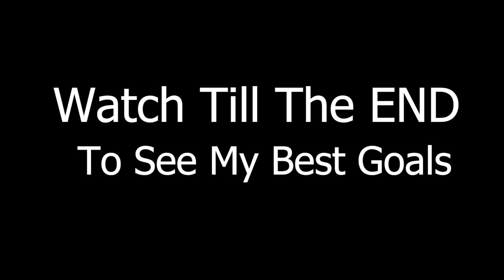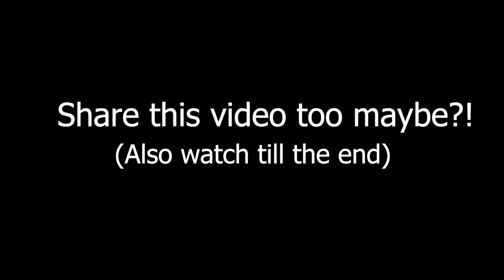I Took 1000 Free Kicks and This Was My BEST GOAL!!